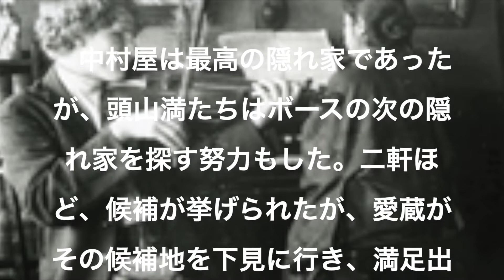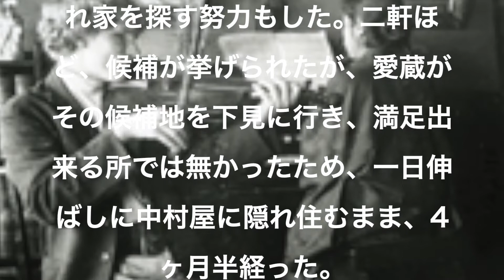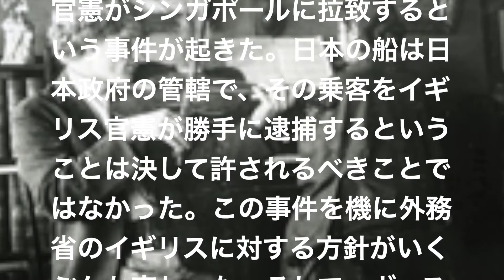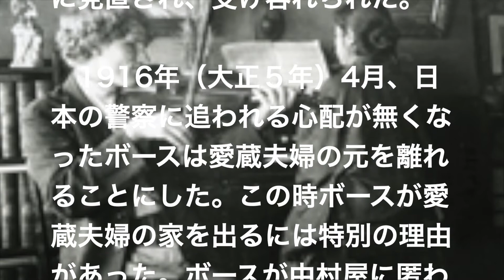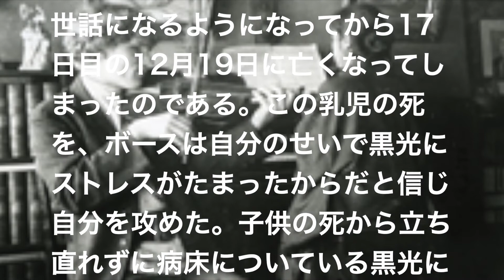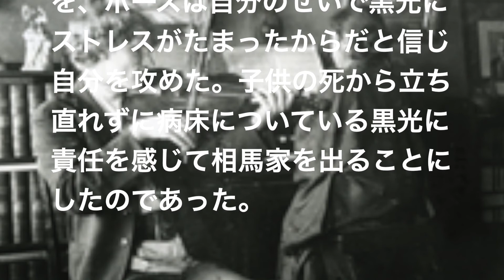四ヶ月で中村屋を去る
「日本のボースとカレー：大東亜戦争にみる日本とインドとの接点」

河邊玲久枝